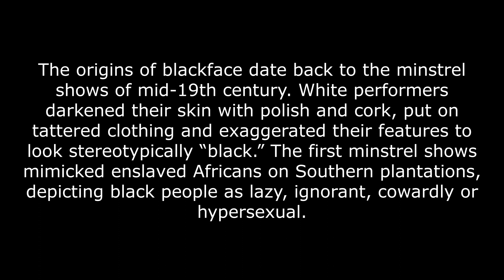The reason why Cannibal's unlockable faces will be removed.